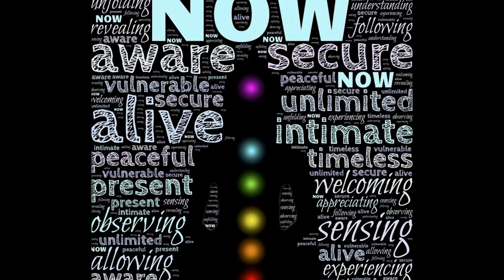Guided Chakra Meditation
A wonderful guided chakra meditaton, encompassing gentle piano music, the sound of crickets and occasional birds chirping their evening song and the sound of a water creek off in the distance.  It is as if you are in nature, becoming one and allowing yourself to relax fully.

Listening to a chakra meditation helps to align, balance and harmonise the self.

“Chakra” is an ancient Sanskrit word that means vortex or wheel that can be traced back to India.

Chakras play an important role in balancing our physical and emotional well-being.  Chakras can become blocked and if even one of the 7 Chakras becomes blocked, it sets us up for physical and emotional problems which is something no one wants.

By meditating on your chakras regularly, you help keep them functioning smoothly and promote good physical health, inner peace and creativity, as well as success in your relationships and even eliminating negative emotions.

*If the video gets blurry, just change the settings in the right hand corner of the video - click quality and change to either 1080 or 720, thanks.